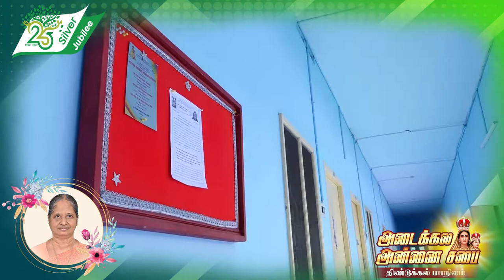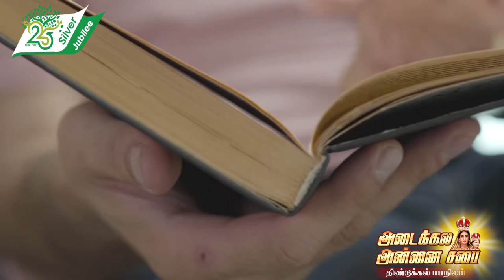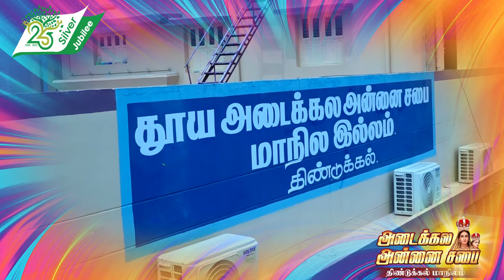BON SECOURS DINDIGUL PROVINCE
25th anniversary documentary film